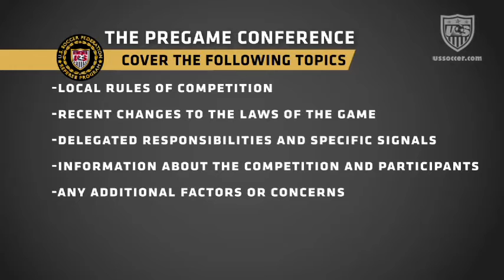The Pre Game Conference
Copy of US Soccer's "The Pre-Game Conference" Video Presentation